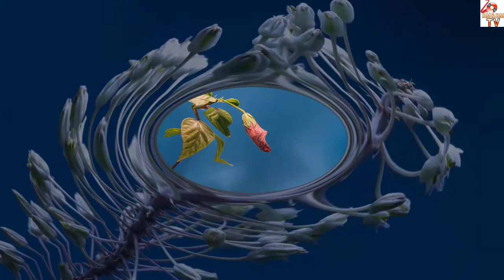New 2021 Yoga Music, Body Relax and Fitness Music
This content is new 2021 yoga music, body relax and fitness music can help you relax your body and focus on your spiritual "Inner World" plunged into a trance and forget about everything. Music with elements of ethnic instruments great for yoga classes and will be good to beginners and people have long been involved in yoga.
Every single day I am completely astonished by all your warm support and it really inspires me to work even harder on my music.